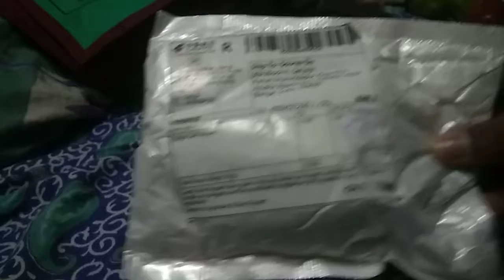70mai dashcam holder UNBOXING|AliExpress.in